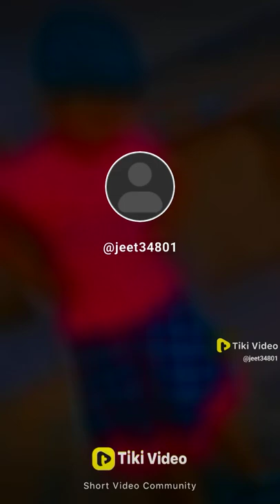Henal Rathee#short video#most watching